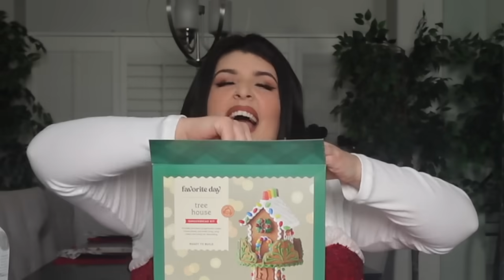BUILDING A GINGERBREAD HOUSE DRUNK ♡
HOPE YOU ENJOED TODAYS VIDEO!!

SEASON 2 OF LETS TALK PENDEJADAS!!!

GO FOLLOW MY BESTIES:
@Call Me Danny

FETCH!!
Come save money on Fetch with me! Sign up w/ code 95712W & get 2,000 pts See you there!

BOOK YOUR WAXING OR EYELASH LIFT HIT UP

HAIR: @SRJONATHANHAIR
INJECTIONS: @NAKEDMD_
JEWLERY: @ADVENTURESEXTRAMARKET